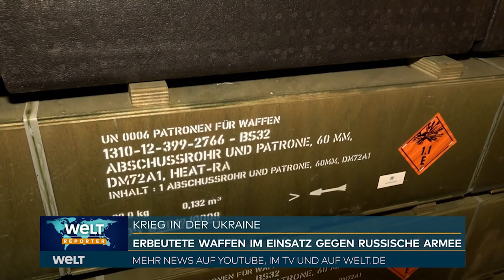WELT VOR ORT: Ukraine - Reporter im Kriegsgebiet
Seit Wochen rollen die russischen Angriffe über weite Teile der Ukraine. Unsere Reporter sind vor Ort und berichten von mutigem Widerstand, von traurigen Schicksalen - aber auch von Hoffnung.